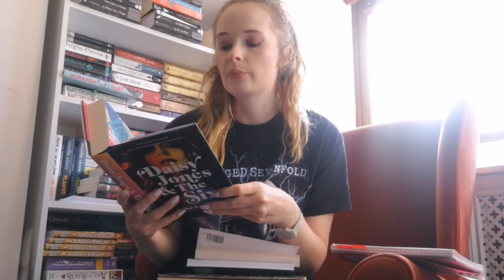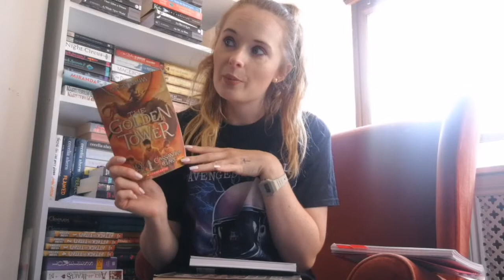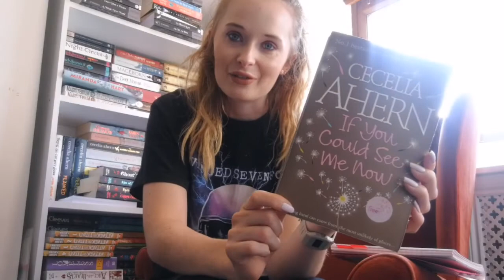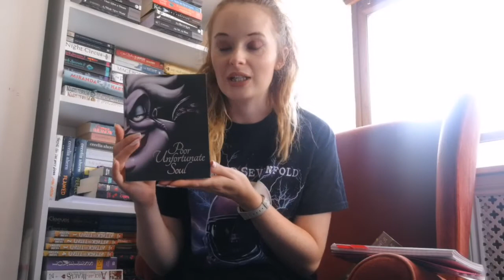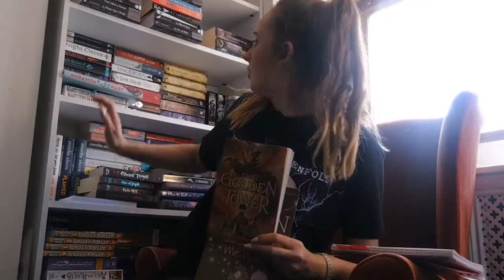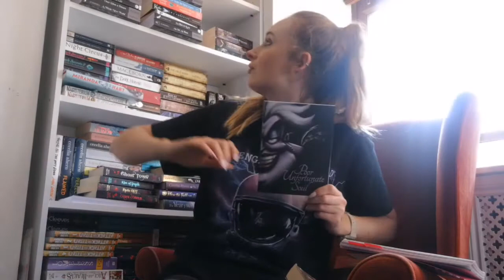July TBR and Checkyourshelf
Hellooo lovelies,
Another readathon for you!

Check out Nickes channel :
Nicke Pearson :

Thank you for taking the time to watch my video, all opinions and thoughts are my own, and that's okay! All I ask is that your polite in sharing yours with me, we're all different and having different opinions are all part of what makes us who we are!! 😁😘

💕New videos: Wednesdays & Alternate Sundays!

Be Kind, Be Happy and Find Something Good in Everyday ☀️
               Lots of love Lottie!!! 💖😘Xxx